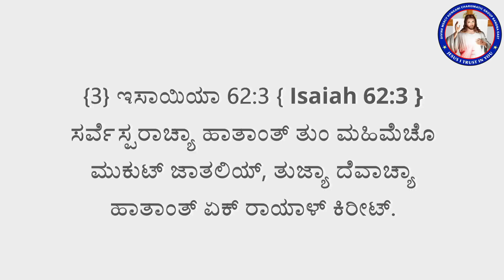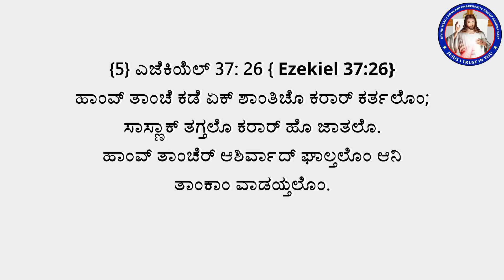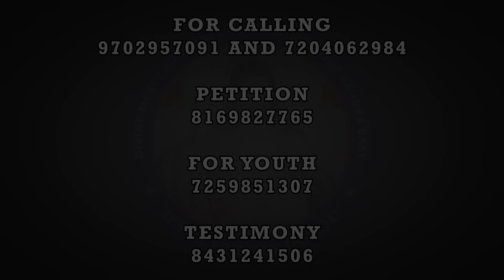Promise 130 | For he will command his angels concerning you to guard you in all your ways|(18th Aug)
ತುಜ್ಯಾ ಸಗ್ಳ್ಯಾ ವಾಟಾಂನಿ ತುಕಾ ರಾಕ್ಚ್ಯಾಕ್‌ ಆಪ್ಲ್ಯಾ ದುತಾಂಕ್‌ ತಾಣೆಂ ಆಜ್ಞಾ ದಿಲ್ಯಾ